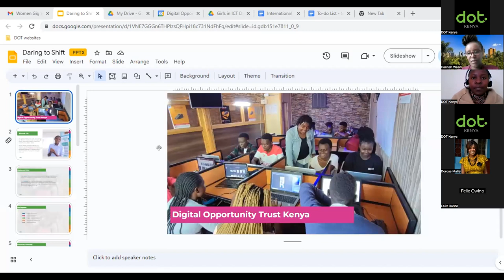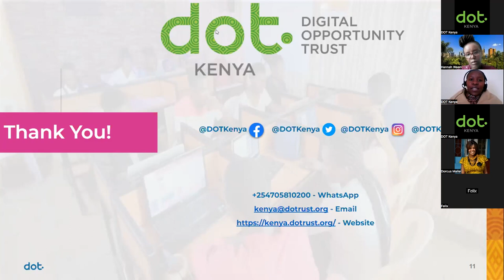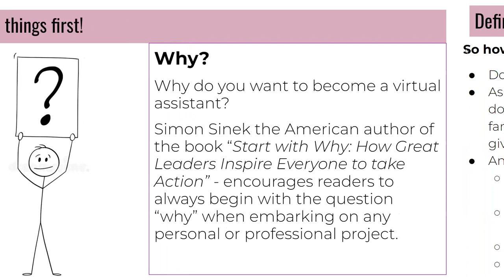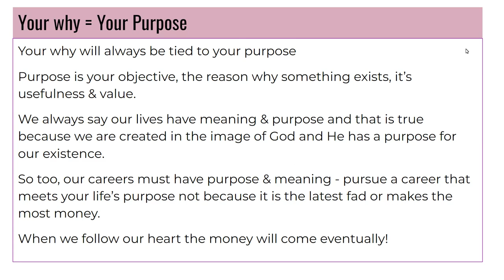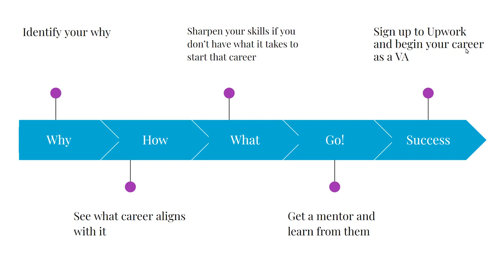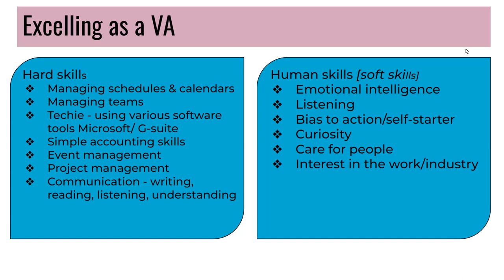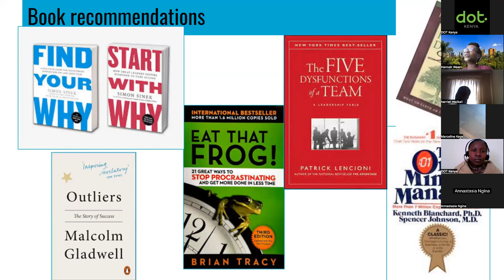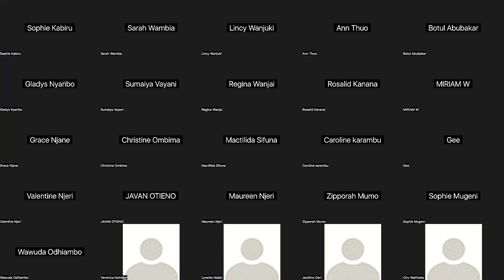Virtual Masterclass: Success Factors for a Virtual Assistant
Insights on how to thrive as a virtual assistant on gig platforms.